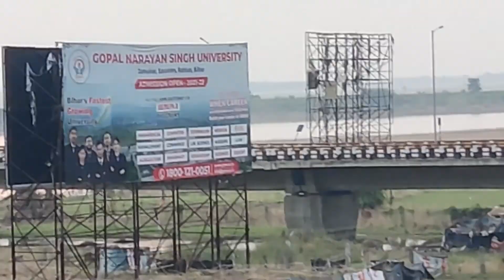गंगा नदी की सुंदर तस्वीर | गंगा नदी पर सुंदर पुल | गंगा नदी पर पुल करती हुई ट्रेन का सुंदर दृश्य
Hi Everyone
In this video people can see a beautiful view of Ganga river and ganga river bridge. Train is crossing the river.